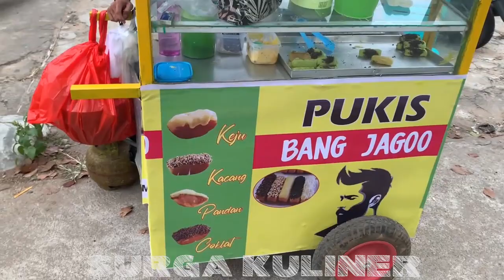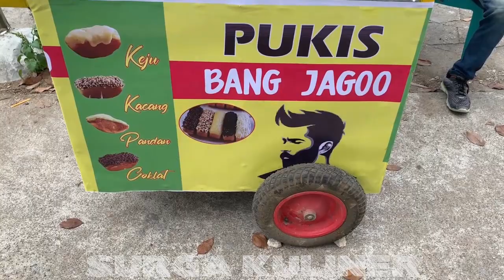JANGAN REMEHKAN! KECIL KECIL GINI LARISNYA SEPERTI KACANG GORENG | INDONESIA STREET FOOD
Lokasi: Jl. Ampera, Pontianak